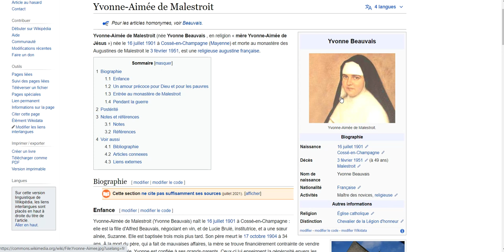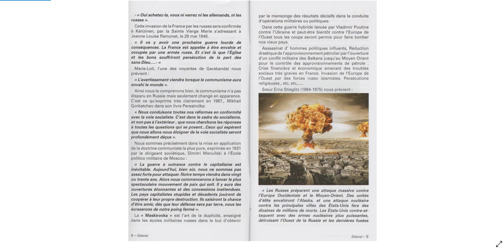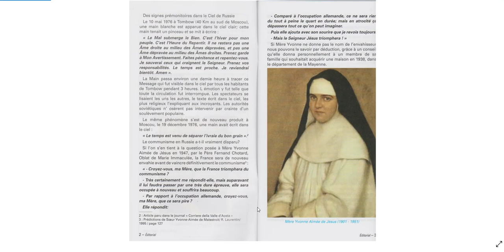La terrible prophétie de Soeur Yvonne.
La prophétie de Soeur Yvonne Aimée de Malestroit est terrible. Elle nous annonce l'invasion de la France par l'armée russe, comme d'autres mystiques comme Marie Julie Jahenny ou Alois Irlmaier. Surtout, elle donne une indication temporelle et décrit l'extrême violence de cette future invasion, rendant la fin des temps particulièrement sanglante.

Ma chaîne est consacrée à l’avenir de la France, de l’Europe et du monde selon les prophéties. Qu'importe vos convictions, des mystiques comme Marie Julie Jahenny, Nostradamus, le Saint Curé d'Ars..., ont fait des prédictions stupéfiantes allant jusqu'à prédire les grands évènements de l'Histoire des siècles avant leur réalisation. Leurs prophéties se superposent à notre actualité quotidienne de manière frappante. Nul doute que nous entrons dans le temps des épreuves qui devrait bientôt aboutir à une guerre civile en France, propagée à l'Europe, ce qui déclenchera une 3ème guerre modiale. En vous présentant moult prophéties, je vous aiderai à prendre les bonnes décisions avant le chaos sans précédent qui devrait venir en 2023/2024. La fin des temps.